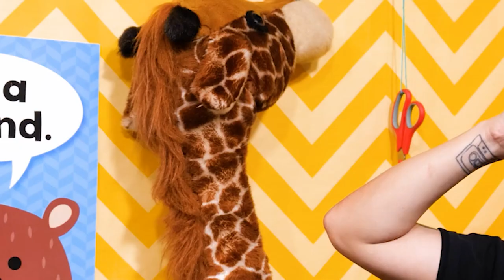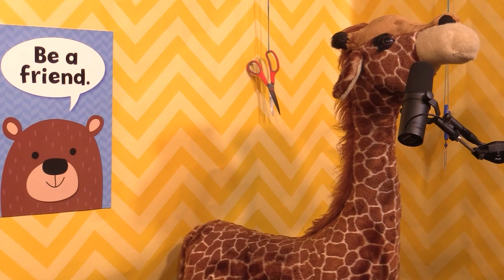Getting Phone Numbers On The Street! | Scissor Bros with Jeremiah Watkins & Steebee Weebee | Ep 59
Our First Challenge on the Streetee! Who can get a phone number the fastest?
Jeremiah's Wife wants another baby. They share stories of Bobby Lee's kindness. Steebee prefers Patrick Swayze to Demi Moore. Steve is growing a mustache. And of course the boys make beautiful music together.

0:00 Teasers
00:44 Opening Song “Glow in the Dark"
03:00 There's No Mistakes on Scissor Bros
05:19 It's a Redbull Morning
09:50 Ghost Hunting Updates
11:59 Jeremiah's Wife wants another Baby
13:16 Blue Flame Time
15:35 Steebee's Sleeping Update & Camp Rahh
18:42 Patrick Swayze is such a Hunk
26:35 Scissor Weights Time!
27:30 Steebee's Mustache
30:33 BobbyLee Memories and Jeremiah's Intro at The Comedy Store
46:50 Foreign Film Dubbing
48:18 Outro Song "Will you be my son, Steve?"
51:08 Getting Phone Numbers On The Streetee Challenge
1:05:45 Punishment
01:07:43 Gerald's Thoughts

Edited By
Jordan Blauvelt & Jeremiah Watkins